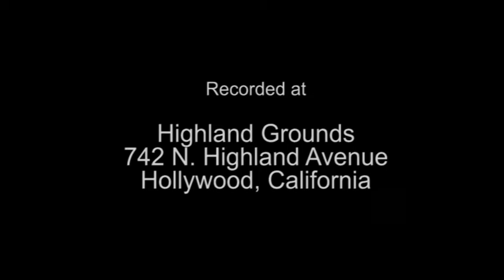PATTY BOOKER at Highland Grounds - November 1, 1997 - with Skip Heller on guitar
Patty Booker  was a guest at the Shared Bread benefit, hosted by Jimmy Yessian [“Muffin”]. She was assisted by Skip Heller on guitar.

00:00 - intro
00:09 - “Let’s Talk It Out”
05:37 - “Songbird”
10:37 - “I Didn’t Want to Go”
15:09 - credits

Highland Grounds was at 742 North Highland Avenue in Los Angeles. Now the Cat & Fiddle Pub & Restaurant.

“Let’s Talk It Out”
“I Didn’t Want to Go”
Patty Booker / Jann Browne
Booker P S / BMI
Lillie Belle Music / BMI

“Songbird”
Max D. Barnes / Jann Browne
Concord Music Publishing